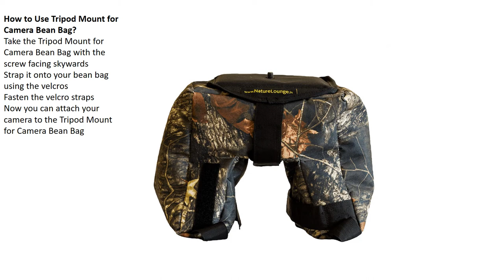Wildlife Photography: Tripod Mount for Camera Bean Bag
This is one of the most revolutionary products. After many design changes, here we bring to you the Tripod Mount for Camera Bean Bag. This attachment for your camera bean bag allows you to attach a ball head or a gimbal head directly on to the camera bean bag.
Key Highlights
Tripod Mount for Camera Bean Bag is made of sturdy material
Comes with a pre-attached screw that fits ball heads and gimbal heads
Is tightly secured in a black coloured strong fabric
It straps onto any camera bean bag with the help of a velcro
Velcro belts are long enough to be used on other surfaces such as wide railings, walls, cushions etc.
Why should I use Tripod Mount for Camera Bean Bag?
This unique design created my the in-house designers of Nature Lounge, allows ANY CAMERA BEAN BAG to supports tripod head attachments. All you need to do is, strap it onto your bean bag with the screw facing skywards.